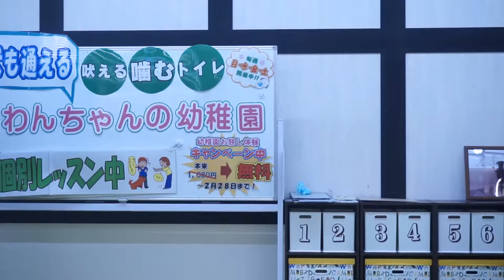アミーゴ伊丹店 アミちゃんＤＪチオリのおやつパレード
アミーゴ伊丹店アミちゃんＤＪチオリのイベント紹介です